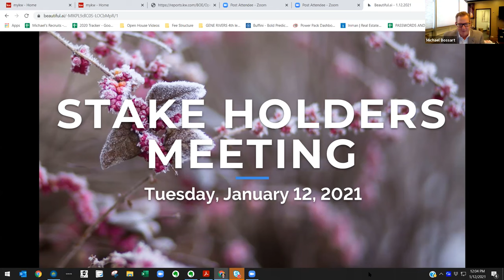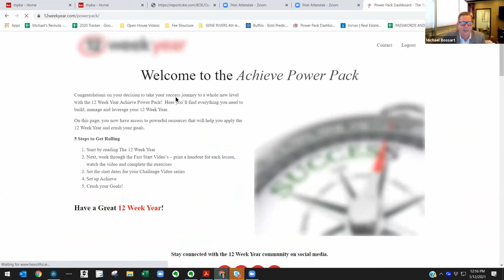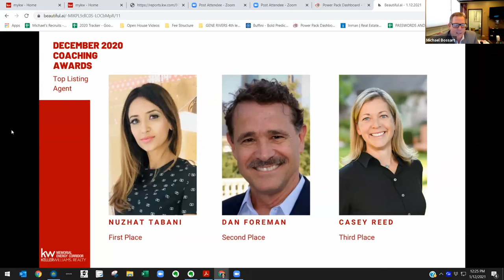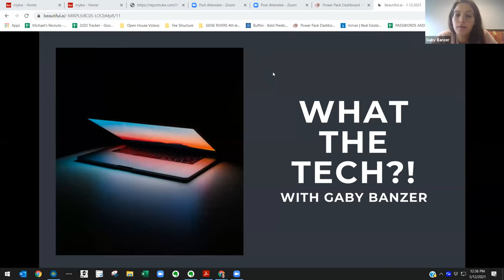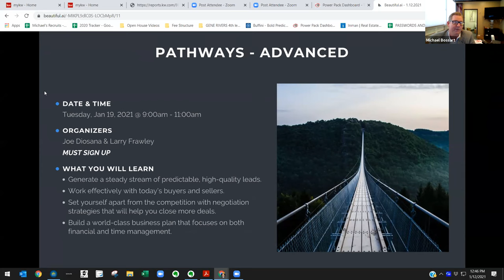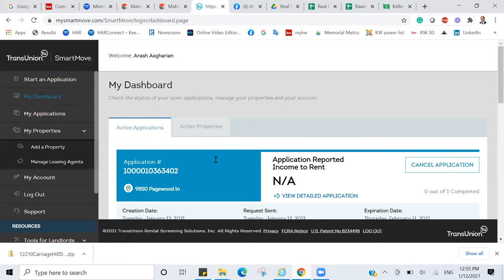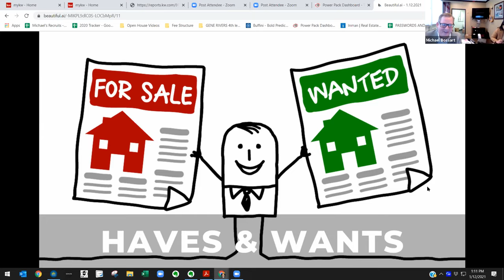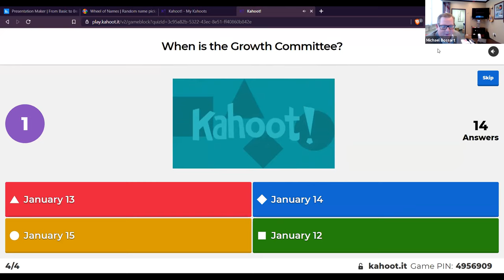Team Meeting January 12th 2021